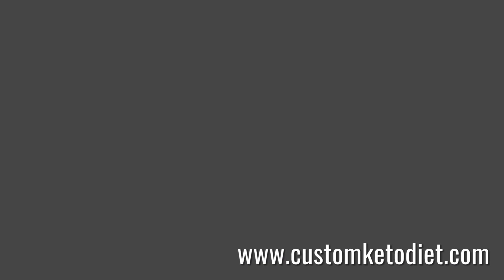Avocado Cilantro Hummus @health_pivot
Avocado Cilantro Hummus
Food & cooking